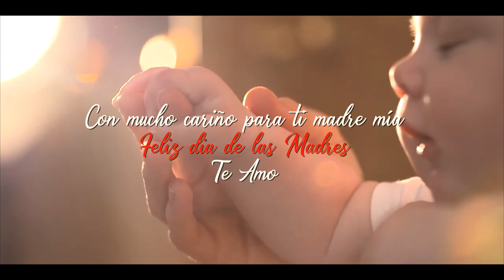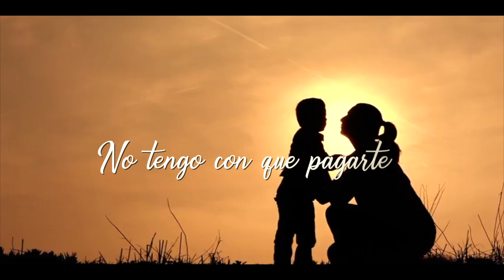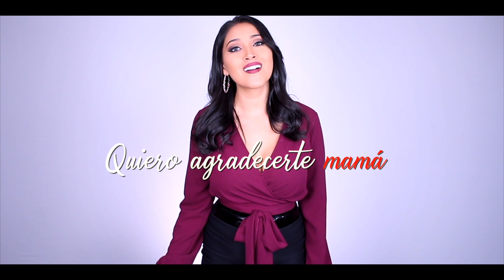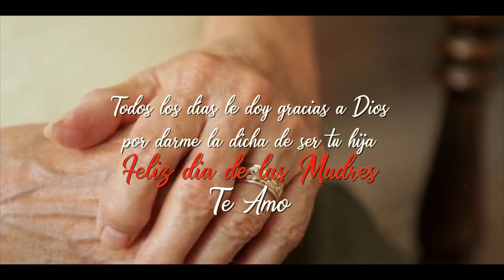Gracias por ser mi Mamá - Dia de las Madres - Alexia Romero Cover con Letra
Quiero desearles un feliz DiadelasMadres con esta canción para este 10 de Mayo a todas las bellas mujeres que tienen la dicha de ser madres en especial a mi madre hermosa Aida. TE AMO! Si les gusta compartan y etiqueten a sus mamis para dedicarles esta canción :)

Gracias por ser mi Mama - Alexia Romero Cover de Briseyda